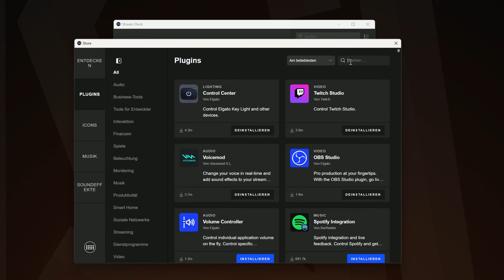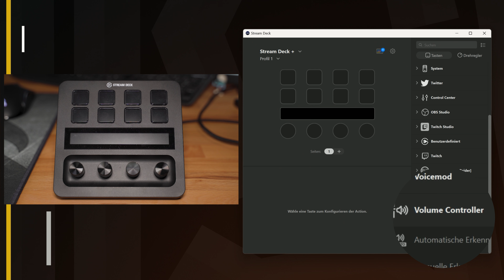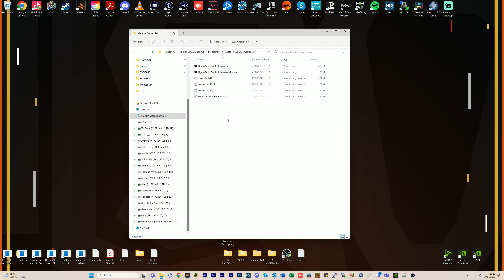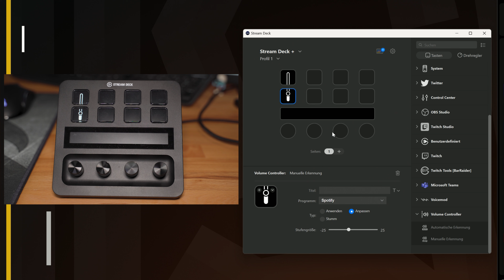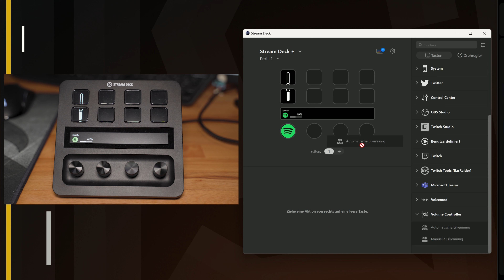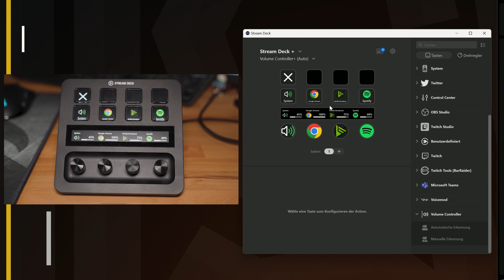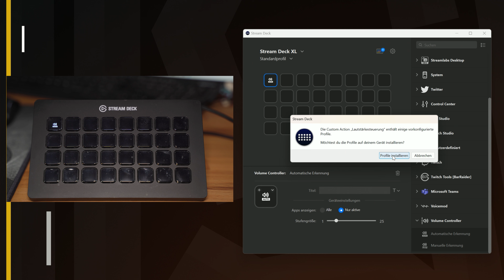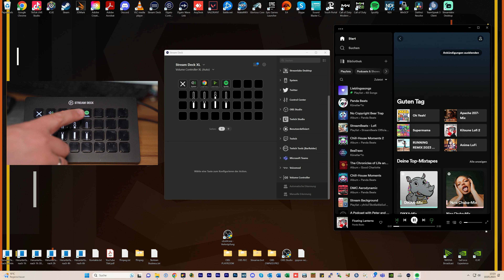AUDIO von APPS steuern mit ELGATO STREAM DECK+ - Elgato Volume Controller Plugin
Für das Elgato StreamDeck + gibt es jede Menge tolle Plugins. Unter Anderem das Elgato Volume Controller Plugin mit dem man das Audio aller Apps (Anwendungen) in Windows direkt steuern kann.

✅ Elgato Stream Deck MK2
✅ Elgato Stream Deck XL
✅ Elgato Stream Deck Pedal
✅ Elgato Stream Deck+

🕛 KAPITEL
00:00 Einführung
00:21 Mit welchen StreamDecks kompatibel?
00:50 Elgato Volume Controller Plugin installieren
01:29 Manuelle Erkennung einrichten
05:16 Automatische Erkennung einrichten

►EMPFEHLUNGEN◄

►MEINE PRODUKTE◄

►SOCIAL MEDIA◄